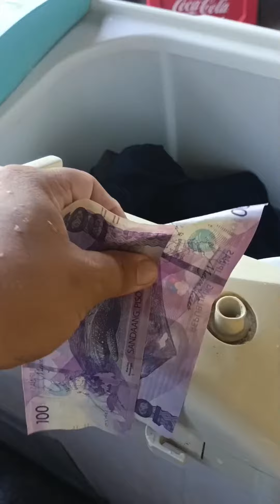nakakakita ng pera